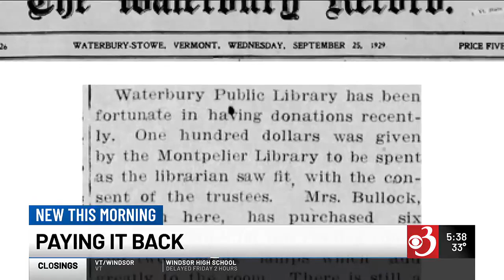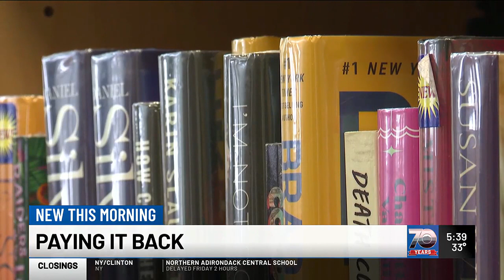Montpelier library starts a new chapter after flooding